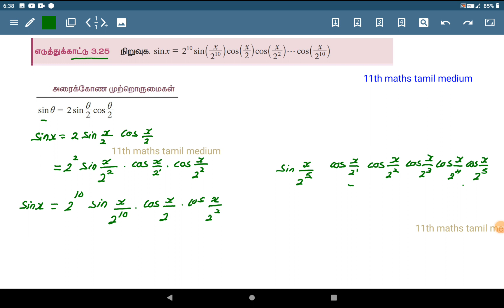11th maths example 3.25 chapter 3 class 11